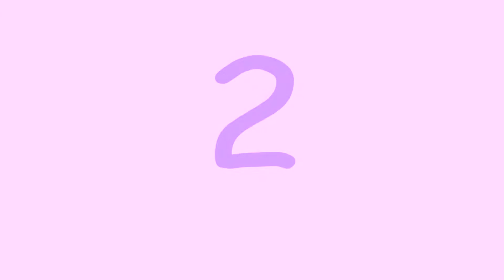Parto humanizado y psicoprofilaxis